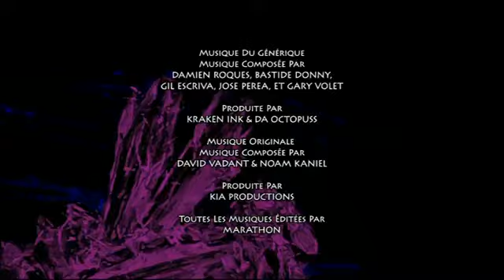Gormiti 2008 episode 17 greek